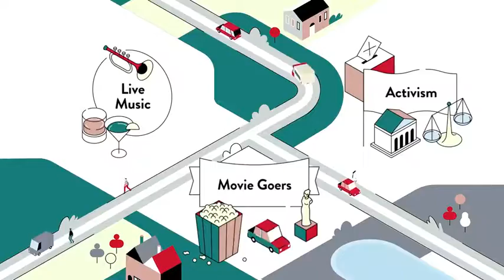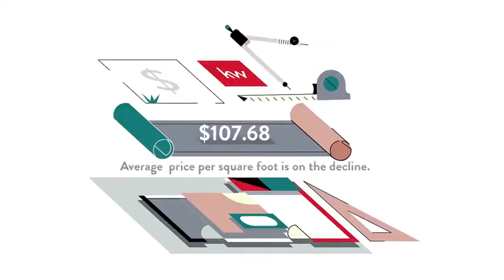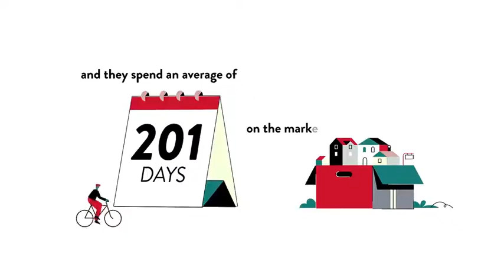Cost of Living for Patuxent Glen, Severn, MD, US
Cost of Living for Patuxent Glen, Severn,  MD,  US Video Real Estate Market Update.  Presented by Twenty-Three Homes with Glenn and Gift.
Gift Thongpia,
Glenn Hughes,